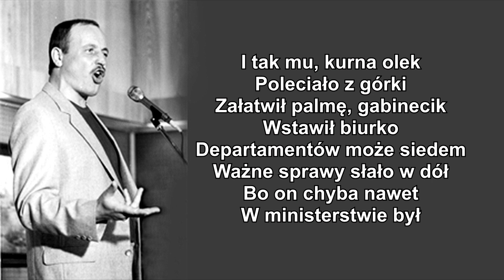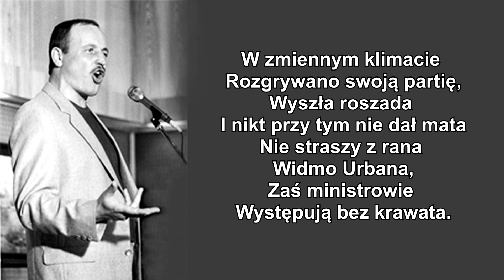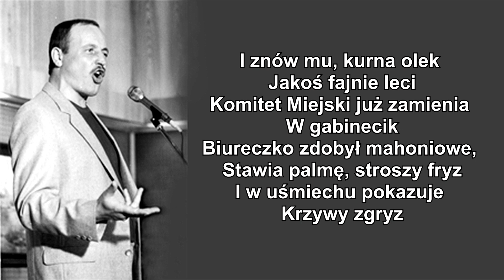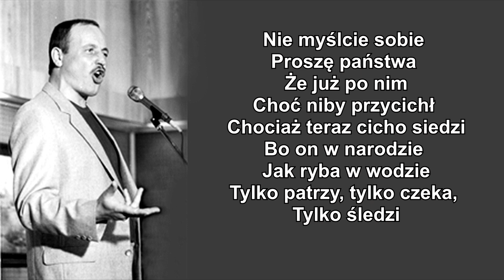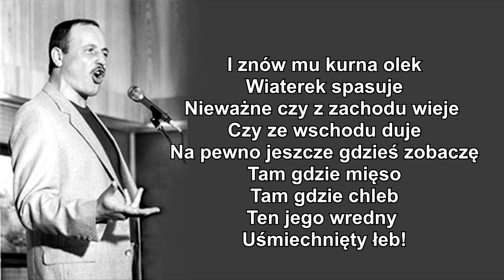PISZCZYK STORY (Official audio)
Ta piosenka zaprowadziła mnie na festiwal piosenki w Opolu w roku 1984. Na wcześniejszych koncertach publiczność reagowała na nią niezwykle emocjonalnie i zwyczajowo pokazywała „zajączka”, co doprowadzało do wściekłości lokalnych cenzorów, którzy często blokowali występ. Pomimo pieczątki „ocenzurowano” cenzora z Mysiej, z którym byłem już „zakolegowany”. W Opolu też nie zezwolono mi jej zaśpiewać, pomimo tego, że koncert nie był transmitowany przez TVP ze względu na jej bojkot. Od początku miałem z nią kłopot, nawet w ZAiKS-ie nie chcieli jej zarejestrować bez zgody twórcy oryginalnej postaci Piszczyka, pana Jerzego Stefana Stawińskiego (Zezowate szczęście).  Spotkałem się więc z panem Jerzym w jego domu, zaśpiewałem piosenkę a Capella, a on powiedział – Ma pan moją absolutną zgodę! To studyjne nagranie jest późniejsze i według mnie niezbyt dobre. Wykonania estradowe były niezwykle dramatyczne, a gdy mi akompaniował taki mistrz jak np. Janusz Sent – nabierały ogromnego znaczenia. Niestety, żadne nie zostało zarejestrowane, ani kamer, ani I-fonów w prywatnych rękach jeszcze wtedy nie było.